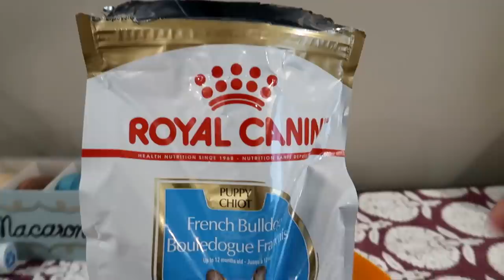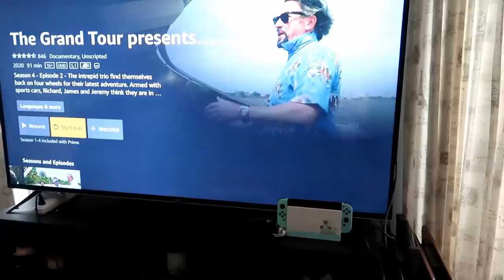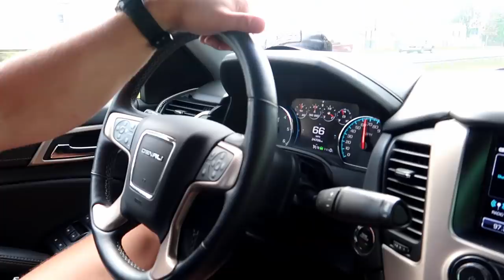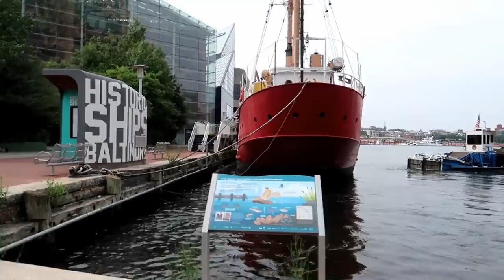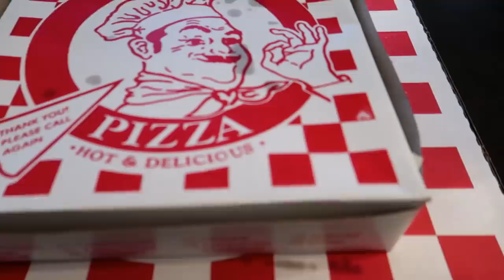HAVING KIDS FOR A DAY...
Taking a fun day trip to the Baltimore aquarium! Followed by an amazing lunch.